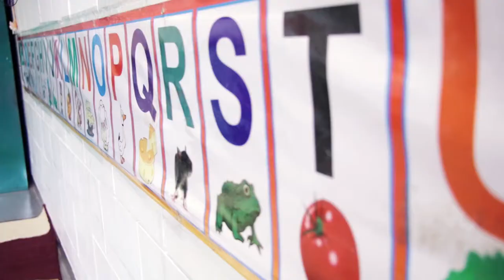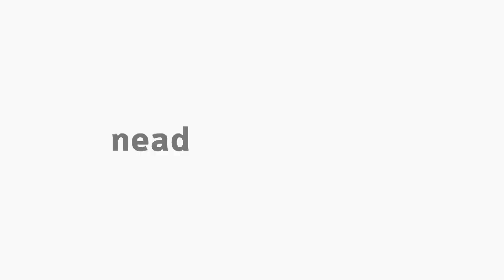[PED] Entrevista com Edilene Stresser P. Gonçalves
Disciplina Tópicos Especiais em Educação I para o curso de Pedagogia. Professora Ana Flavia Hansel entrevista a professora Edilene de Fátima Stresser P. Gonçalves do Maternal I (crianças de 1 a 2 anos) da Escola Municipal João Paulo II, de Irati.